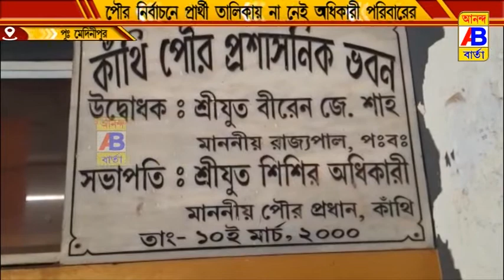বিজেপির প্রার্থী তালিকা ঘোষণা হওয়ার পর সেই তালিকাতে নেই অধিকারীদের কারোরই নাম।